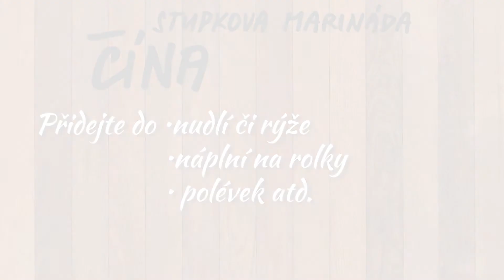KULINÁŘ.CZ - Čína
Všechny kořenící směsi namíchané přímo od kulináře Petra Stupky naleznete na jeho oficiálním eshopu nebo ve více než 200 prodejních místech po celé České republice!